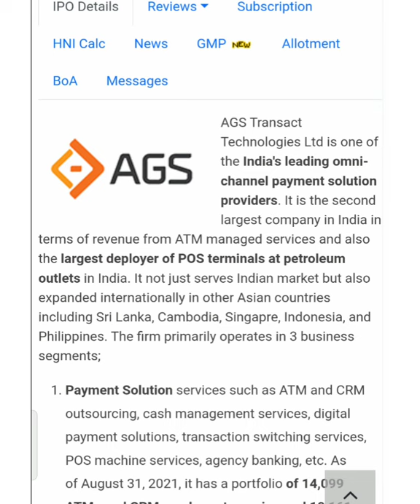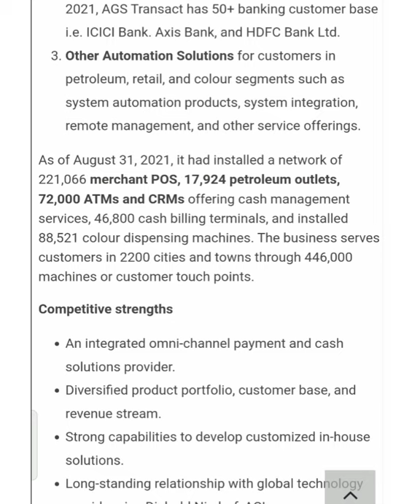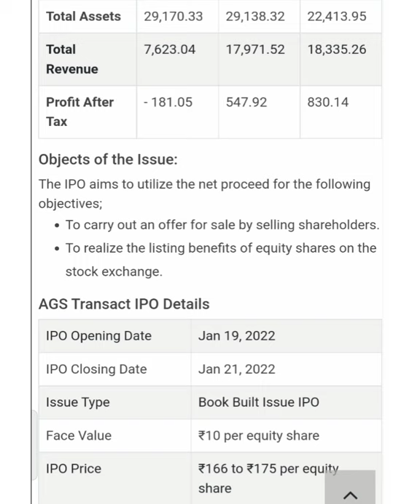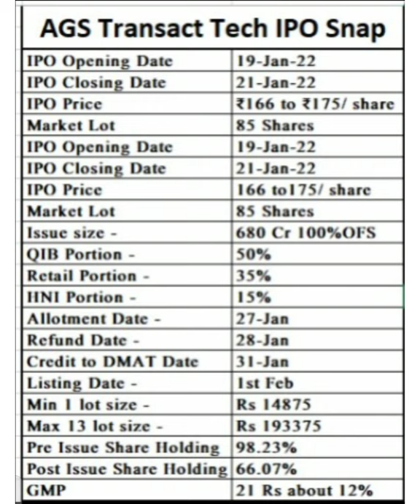AGS Transact Technologies IPO GMP, Valuation, Key Details.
You will get the following benefits :
1.Free Demat Account
2.Zero Equity Delivery charges
3.₹20 Per Order in Intraday, commodity and currency
4.Limit Upto 20 Times
5. MTF (Margin Trading Facility ) Facility Available
6. 30 Years Of Trust one of the oldest broker in India
7. Only broker with offline presence With over 8500 sub-brokers, largest